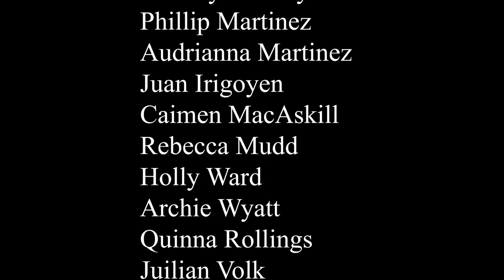Paternity Yoga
This was a project that I directed for a college assignment. I had a lot of fun making it with these people and a lot of laughs behind the scenes!